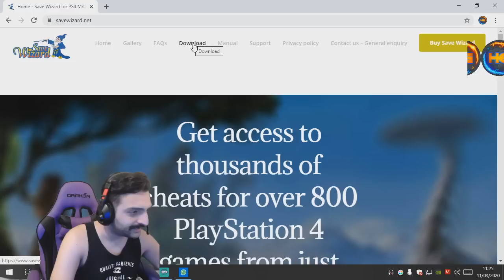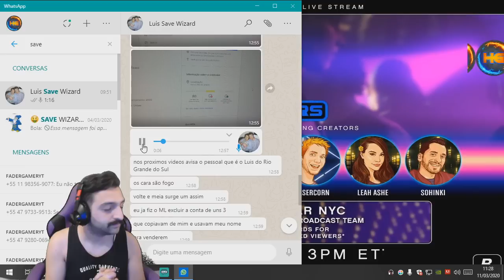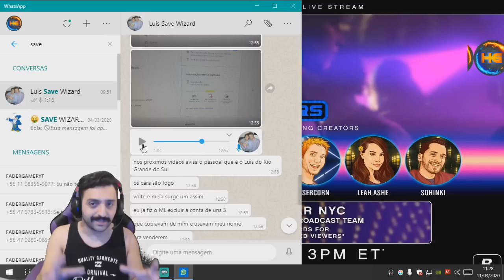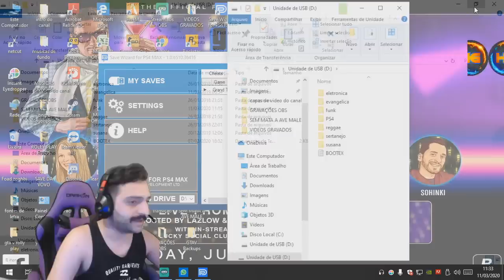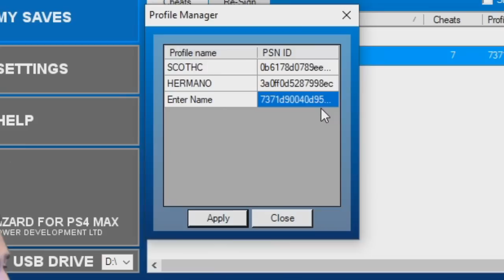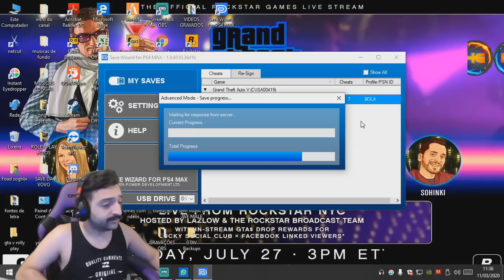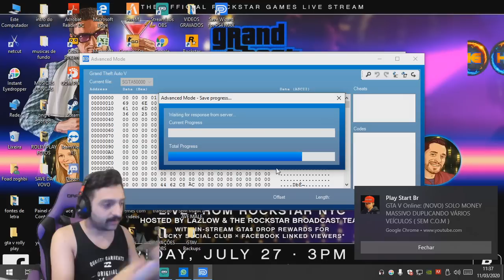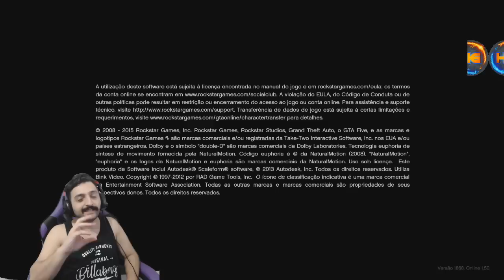*SAVE WIZARD* SAIBA COMO USAR!! (TUTORIAL COMPLETO) AONDE COMPRAR !! COMO BAIXAR!! GTA V ONLINE PS4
Gamertag (Xbox One):

Hermanos mod
IIHERMANOSII   TUDO MAIÚSCULO
Hermanos Gamer1

 ID:PS4

PSN: Hermanos_games
PSN: xXHERMANOSXx-yt

• Modo diretor
• Trajes
• Dinheiro honesto
• Dicas
• Bugs

Página do Skull no Facebook:
SKULL GAMERS

Canais parceiros